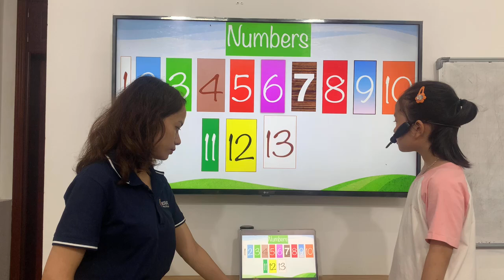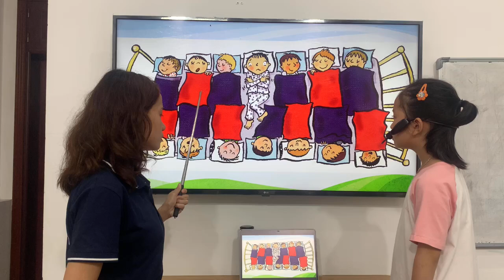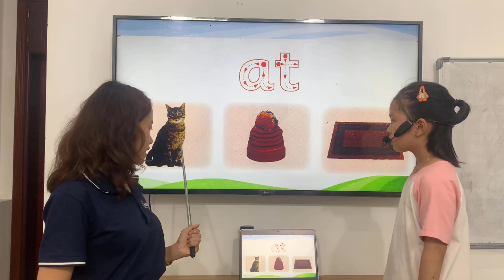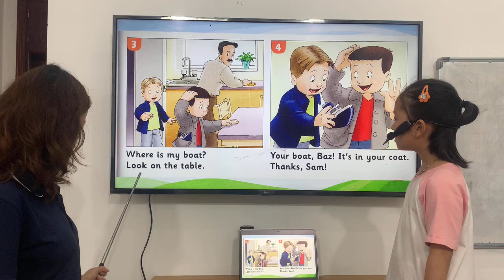FF2-F - Unit 6 - 30/06/2024 - Tuệ Minh